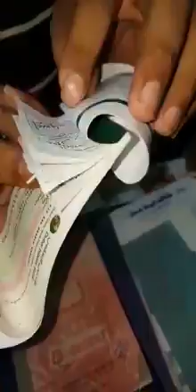Yeh chor ko pechanu please